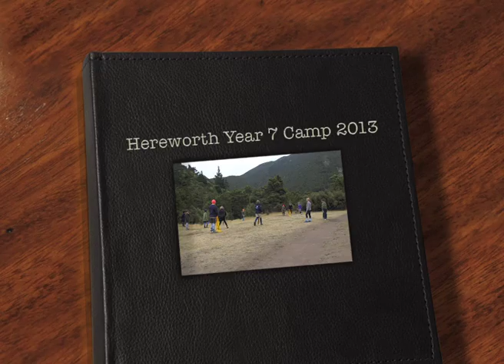Hereworth Year 7 Camp 2013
Wow - what amazing Pics one of the dad's took of the Year 7 camp this year. Check it out!!  The boys worked hard and overcame many challenges.